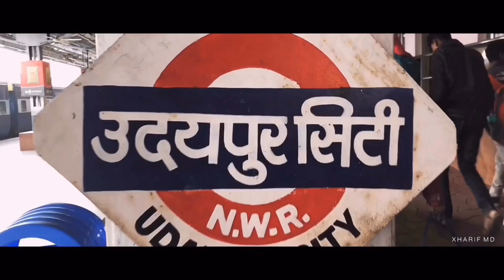24-HOURS IN UDAIPUR | xharif md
Previous Video 👇
 AJMERI GATE AUR PURANA JAIPUR